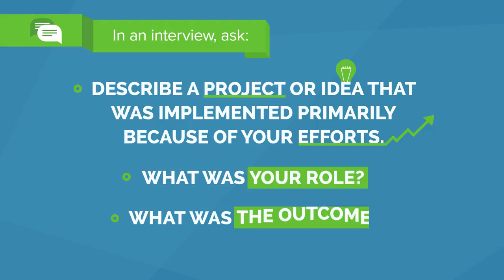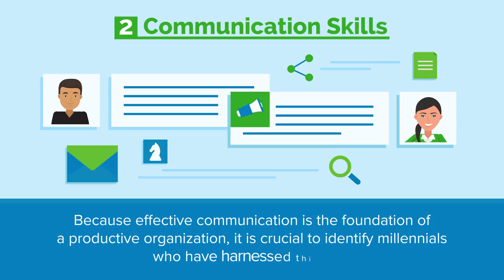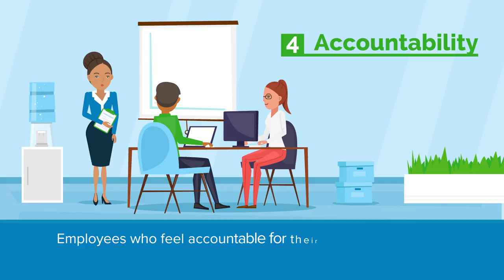4 Soft Skills To Identify When Hiring Millennials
Download our new eBook: [THE MILLENNIAL WORKFORCE]: 21 Tips For Identifying + Attracting A New Generation Of Talent

Download our companion eBook: [THE MILLENNIAL WORKFORCE]: 23 Tips For Motivating + Challenging Emerging Leaders

When hiring millennials, it can be challenging to identify the brightest of this generation.  Because millennials have different needs and backgrounds, it requires employers to redefine what talent means.  As millennials continue to enter the workforce, employers must remember that it's the soft skills that will define a leader.  Here's how you can identify a talented millennial with leadership potential during the hiring process.